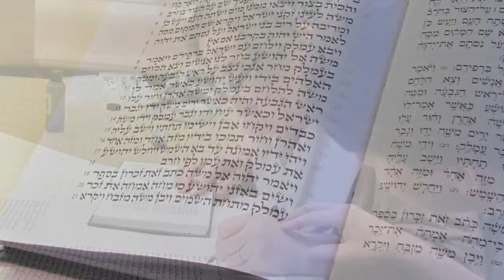Writing A Letter in Golda Och Academy's Sefer Torah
Want to know what it is like to write a letter in the Sefer Torah?
Hear one student tell his story...

The Sefer Torah project touches so many of our school's values: education, love of Torah, community. Being part of writing a Torah is a unique opportunity, and actually having your "piece" of the Torah being written in your presence is a meaningful experience for everyone.
Be a part of the Sefer Torah Community Project and join the growing number of school families who have contributed to the Building on Tradition Campaign; helping to create a redesigned Wilf Lower School that will provide the physical environment to match the cutting-edge education for our students.